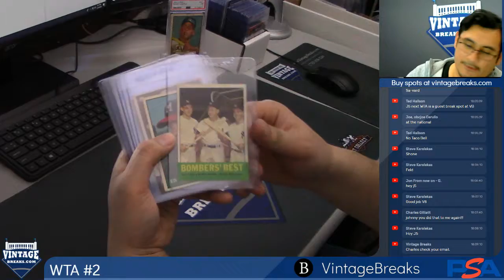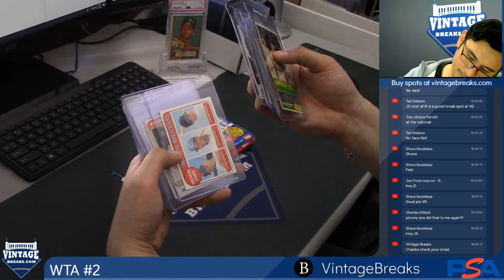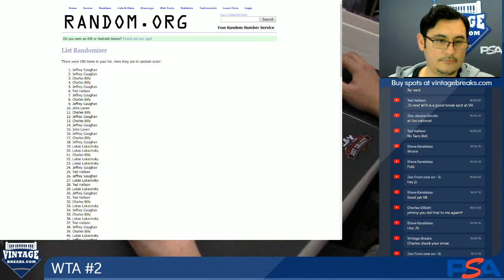02-14-2019 Winner Take All 2